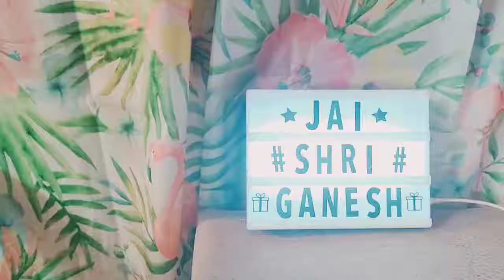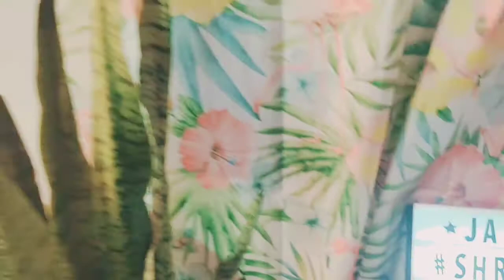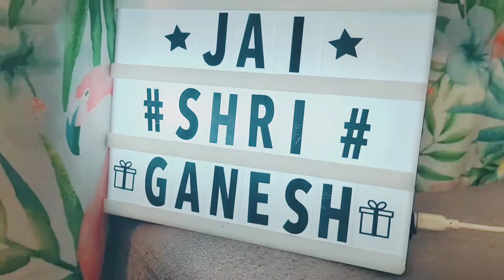हम टाइम पर Vlog क्यों नहीं डाल पाते हैं 🤔?क्या हम YOUTUBER बन पाएंगे दोस्तों 🤣?dailyvlog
दोस्तों यह हमारा ब्लॉग है हम इसे डालने में बहुत लेट हो गए l वीडियो पूरा देखिए लास्ट तक 😁